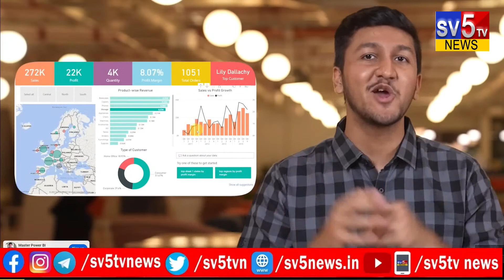ఉమ్మడి శ్రీకాకుళం, విజయనగరం జిల్లాలలో సాగునీటి ప్రాజెక్ట్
SV5TV News Live  24/7 News Channel.
narachandrababunaidu naralokesh SV5TV News Live 24/7 News चैनल है जो नवीनतम शीर्ष समाचारों, खेल, व्यवसाय, मनोरंजन, राजनीति और कई और अन्य कवरेज प्रदान करता है। यह चैनल मुख्य रूप से भारत के विभिन्न हिस्सों से नवीनतम समाचारों का विस्तृत विवरण प्रदान करता है।

 SV5TV News Live  24/7 News Channel is a news hub which provides you with the comprehensive up-to-date news coverage from all over India and World. Get the latest top stories, current affairs, sports, business, entertainment, politics, astrology, spirituality, and many more here only on  SV5TV News Live  24/7 News Channel.
 SV5TV News Live  24/7 News Channel is a popular TELUGU News Channel made its debut as SV5TV News in March 2004 and was rebranded to SV5TV News Live  24/7 News Channel News from 8st OCTOBER 2014.

The vision of the channel is 'TRUTH SIDE' -the promise of keeping each individual ahead and informed. SV5TV News Live  24/7 News Channel is best defined as a responsible channel with a fair and balanced approach that combines prompt reporting with insightful analysis of news and current affairs.

 SV5TV News Live  24/7 News Channel maintains the repute of being a people's channel. Its cutting-edge formats, state-of-the-art newsrooms commands the attention of  million Indians weekly.